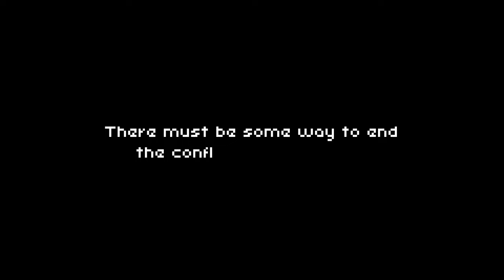Yolk Hero Trailer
The trailer for Yolk Hero! Raise your own digital hero from an egg!